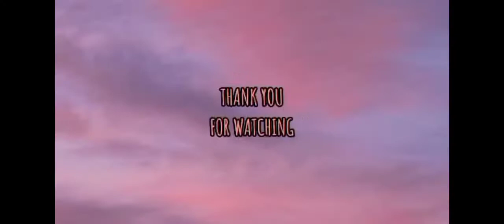papawis Dance /Mami Lyn's Vlog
@mamilynsvlog hongkong pinay ofw